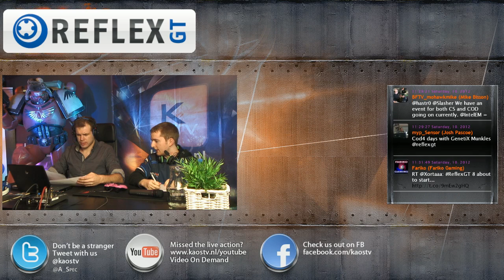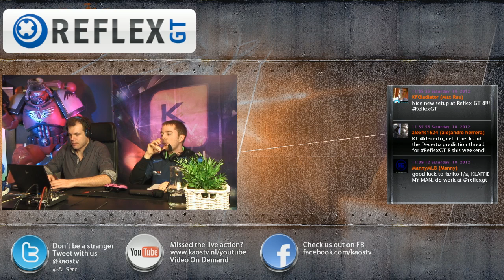ReflexGT8 Intro - Chez Longue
AND